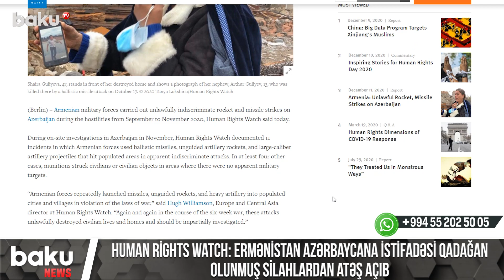Human Rights Watch: Ermənistan Azərbaycana istifadəsi qadağan olunmuş silahlardan atəş açıb